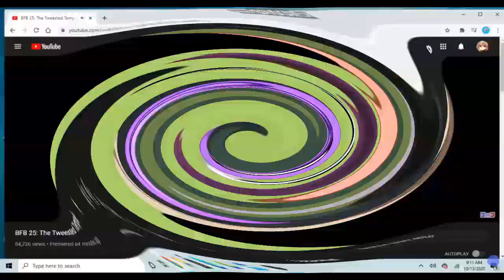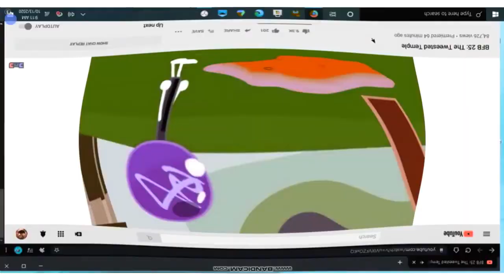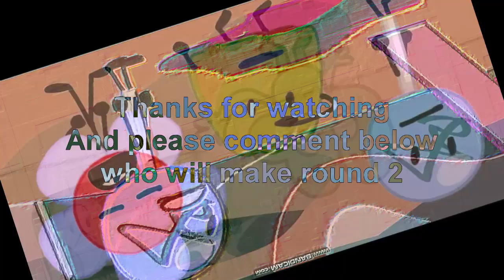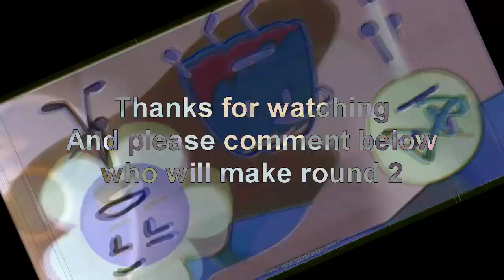Veg Replace Tennis 12 Peoples Reactions to Firey's Elimination in BFB 25! Rounds